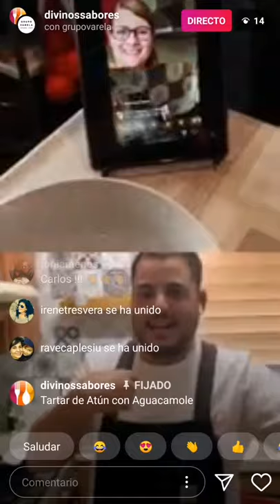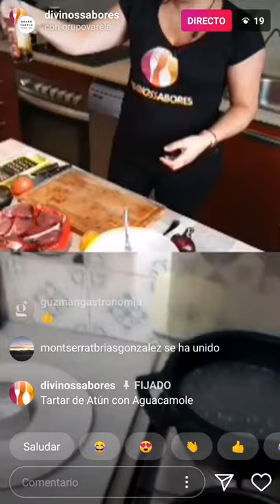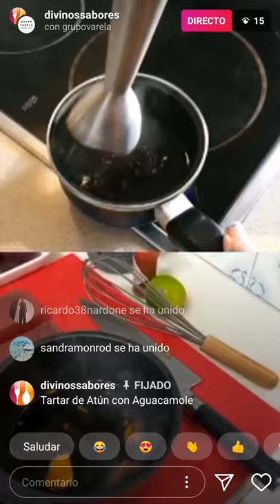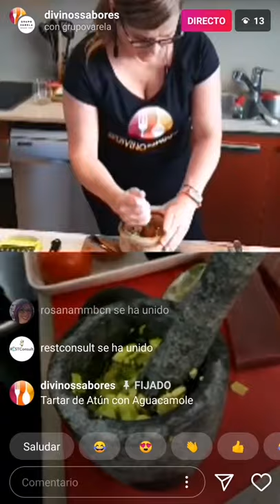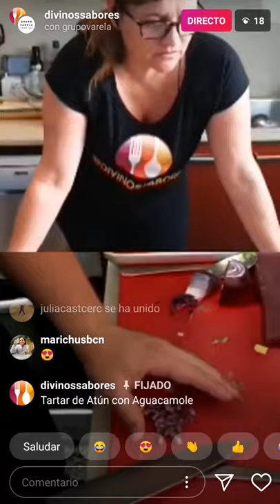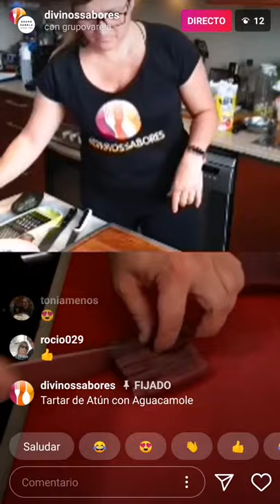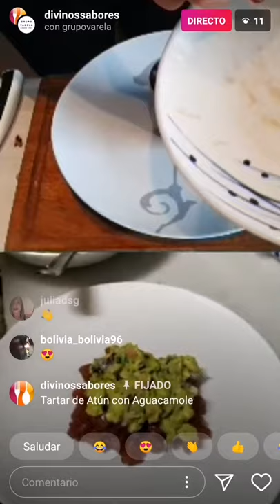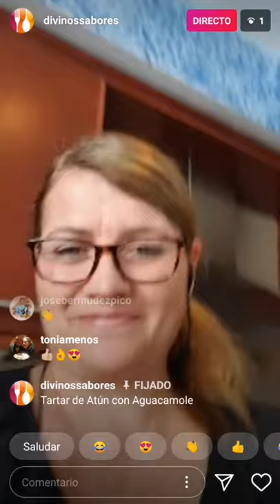Receta Tartar Atun y Guacamole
Receta Tartar Atún y Guacamole con el Chef Carlos Allue del grupo Varela